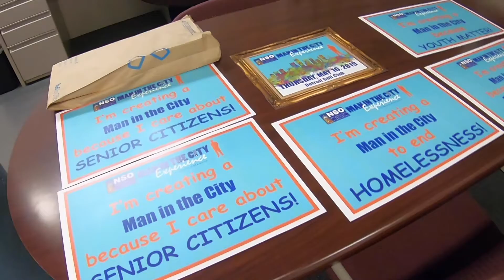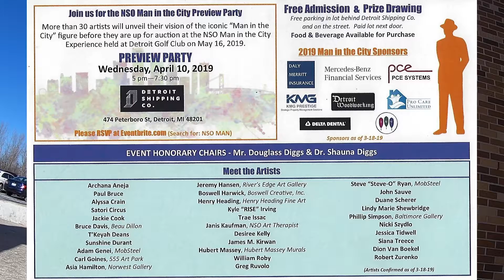Joie's Man in the City Pick-Up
Hey Guys! Hello and welcome to whoever is returning or new.

Video Recorded: February 25th 2019

In this video I'm just picking up my Man in the City for a charity auction on May 16th, 2019. This is my second year doing this charity and is always one of my biggest goals is to give back.

Do you give back?

Facebook, instagram and now on twitter: @joiesartstudio
My Babies: @simba_sonic_thebullybrothers
Business: